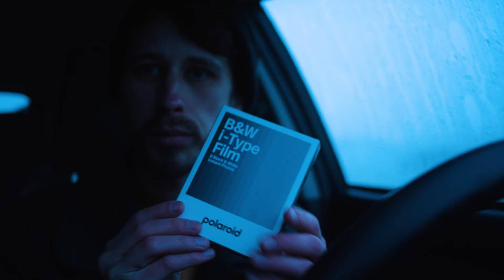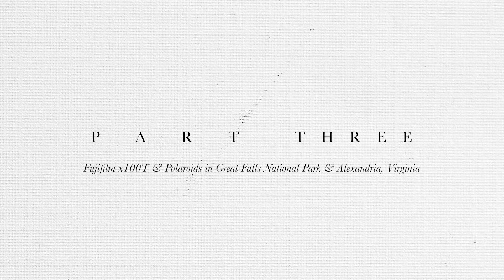Photographing Haunted Landscapes of the East Coast (film & digital)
Quietly exploring and making photographs on the East Coast.
Video: Sony FX3, Canon FD 35mm Lens
Photo: Fujifilm x100t, Olympus OM-2 35mm, Polaroid Now+